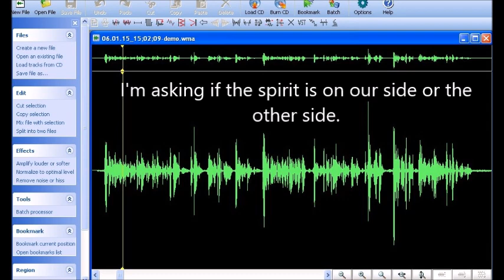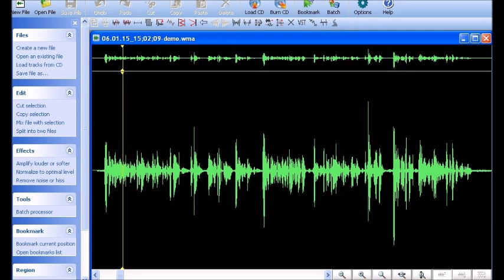I'm on this Side - Spirit Answers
These Electronic Voice Phenomena (EVPs) were captured at the Lampley and New Hope-Pinkerton Cemetaries on November 15, 2023. They have been amplified and run through high-low pass filters to reduce background noise and clarify the communication. I have annotated what I hear. You may hear it differently. Headphones or Ear-pod listening is highly recommended.